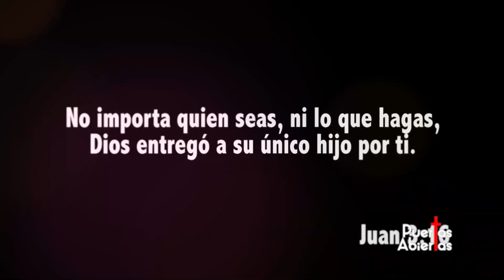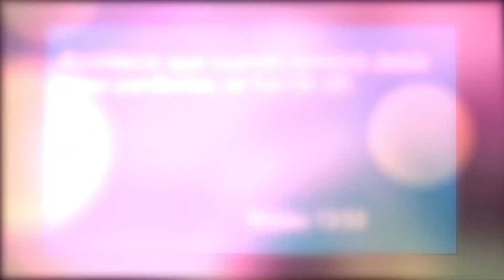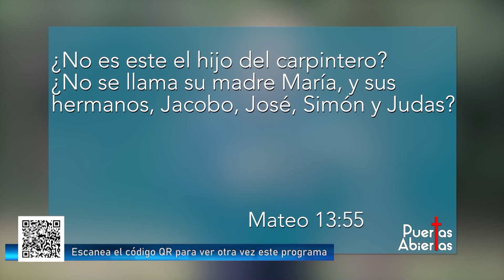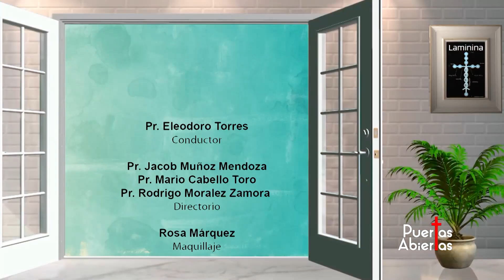Puertas Abiertas - Invitado Pastor Alex de Jesús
Puertas Abiertas es un programa de televisión chilena del tipo orientación cristiana evangélica, es transmitido los días sábado a las 07:00 am a través de Televisión Nacional de Chile, es el programa cristiano con mayor antigüedad comenzando con sus transmisiones el 13 de Marzo de 1991.

Conduce: Pastor Eleodoro Torres González
Predicación: Mateo 13:53-58
Invitado: Pastor Alex de Jesús

Transmitido el día 10 de Agosto 2024

Capitulo Anterior Transmitido el día 03 de Agosto 2024